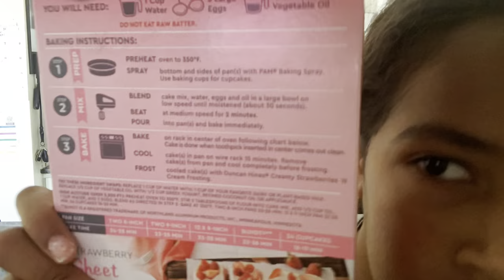MY BABIES ARE HOME!